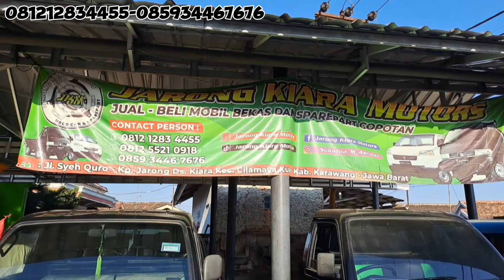Pickup 50jt-an‼️T120ss Dan Futura Thn 2015,Silahkan Diorder‼️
Jarong Kiara Motors
"Jual Beli Mobil Bekas dan SparePart Copotan"

Jl Syeh Quro Cilamaya Kulon Karawang Jawabarat

Contact Person
☎️ Call/Wa